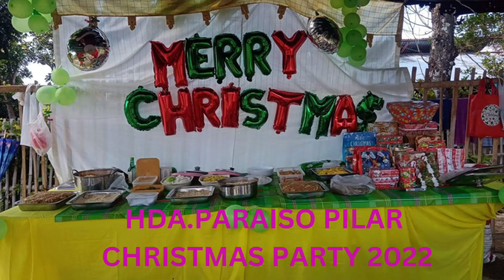Hda.Paraiso Pilar Christmas party 2022/Luna Begasa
Christmas celebration of hda.Paraiso pilar talisay city neg.occ.Year 2022